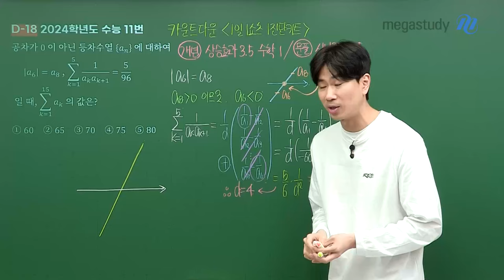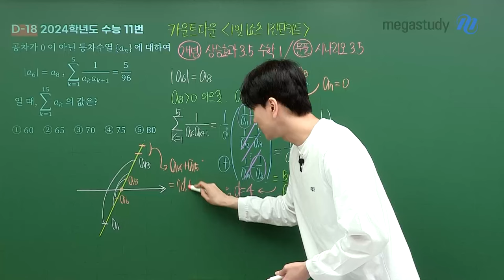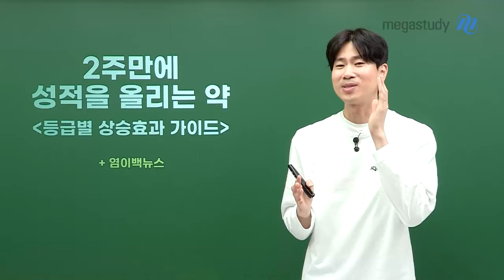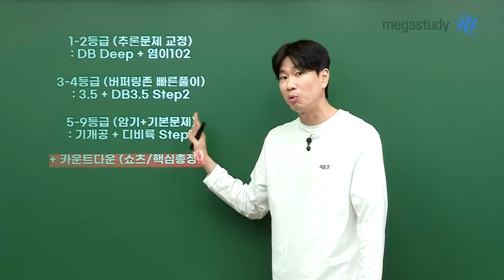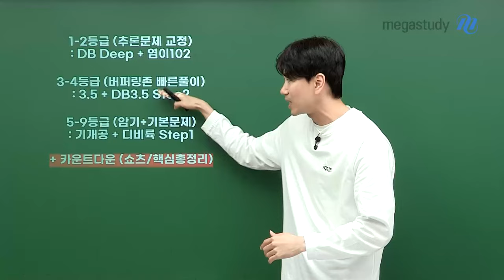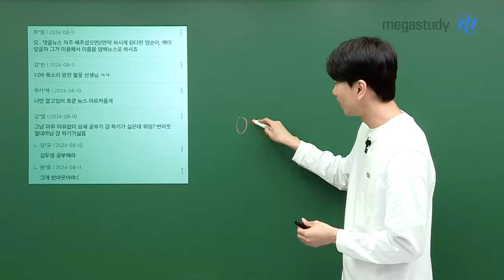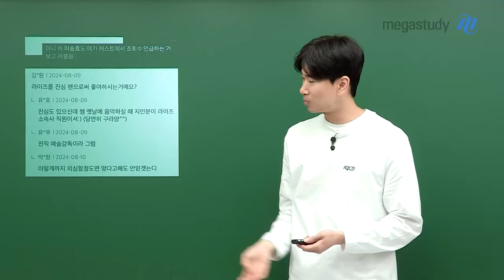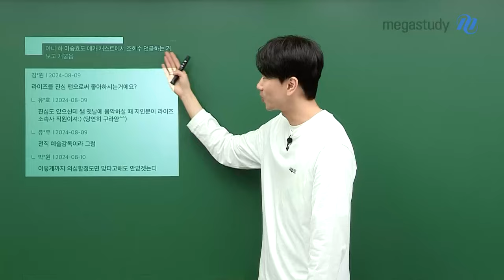[메가스터디] 수학 이승효쌤 - 염이백뉴스 + 2주만에 1등급 준비 갈 완료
📢📢📢이승효 선생님의 명약이 왔습니다 왔어요!!
9월 모평 전 여러분의 수학 성적을 올릴 수 있는
등급별 상승효과 가이드 전달 드립니다

‹1-2등급›추론문제 교정
: DB Deep + 염이 102

‹3-4등급› 버퍼링존 빠른풀이
: 3.5 + D.B3.5 STEP2

‹5-9등급› 암기+기본문제
:기개공 + 디비륙 STEP 1

+카운트다운 (쇼츠/핵심총정리)

염이백 뉴스는 영상을 통해 확인하세요 😎😎😎